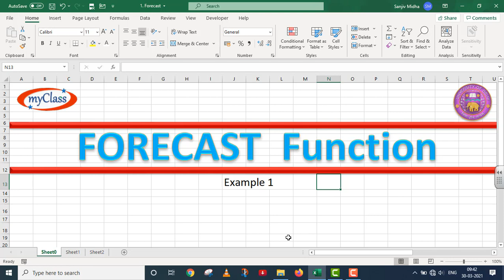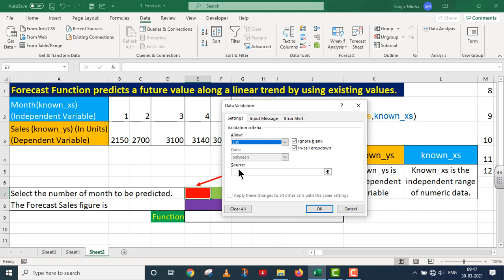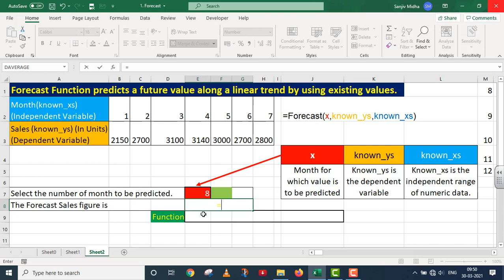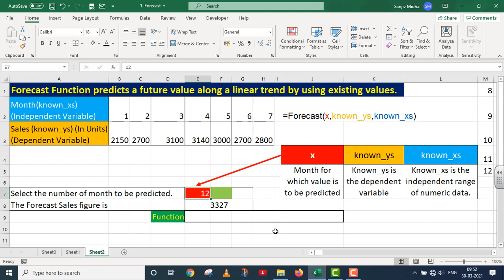FORECAST Part 1